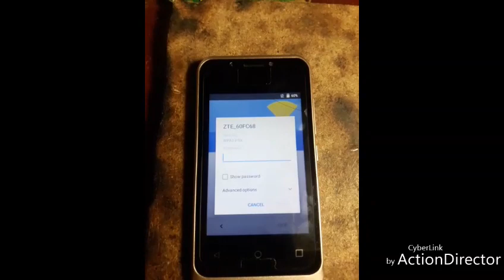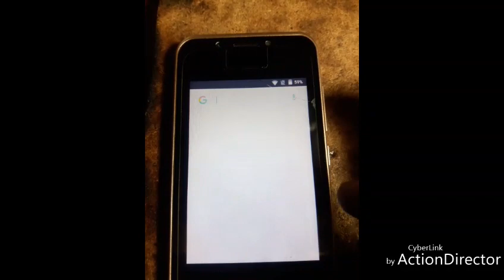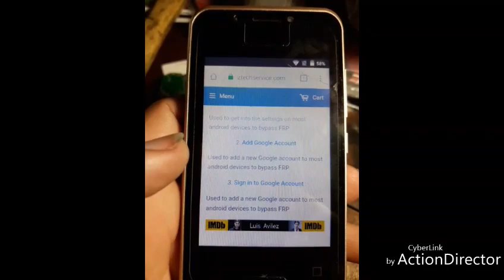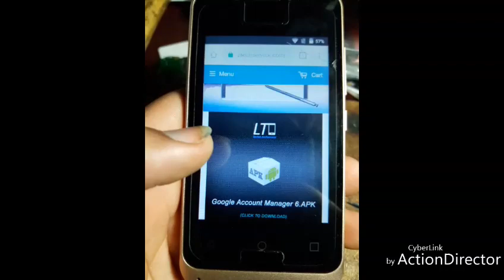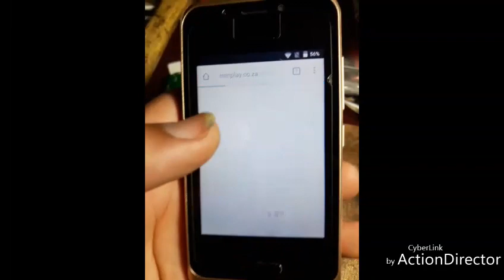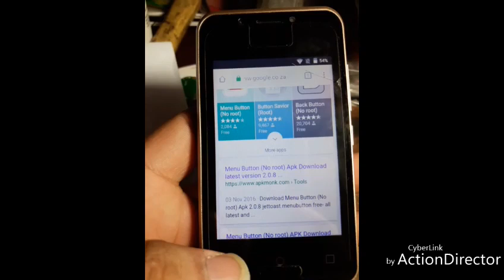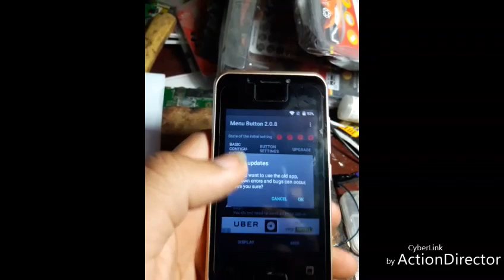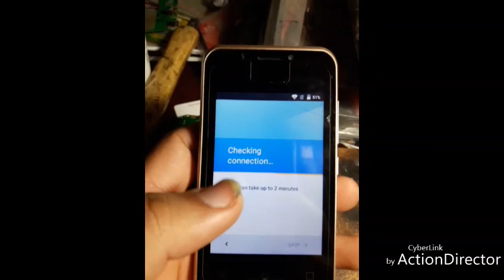Mobicel REBEL how to open Google account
how to bypass google account on REBEL